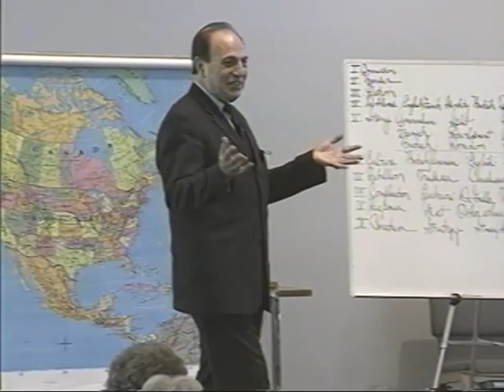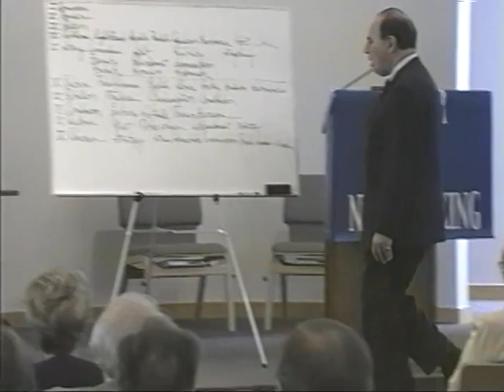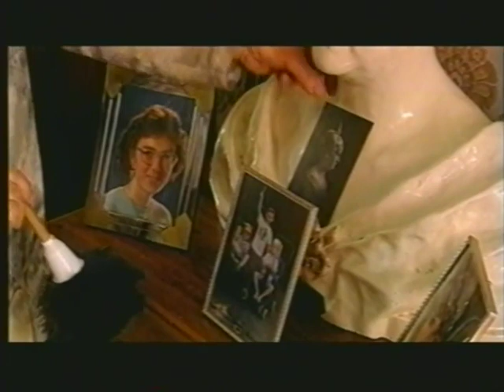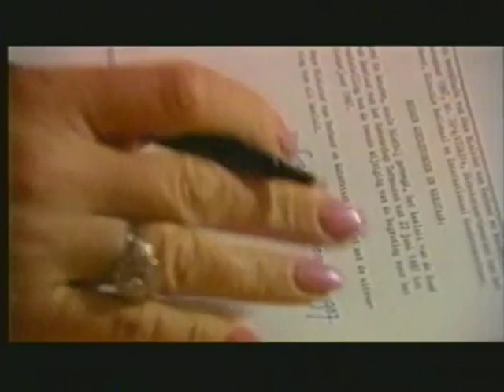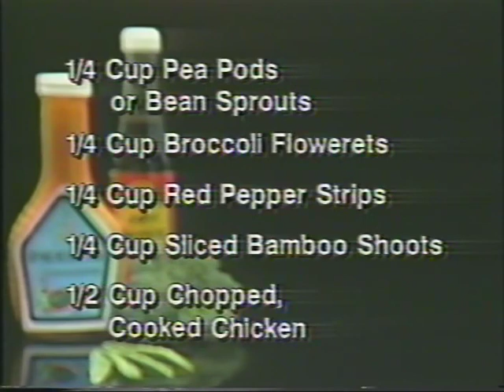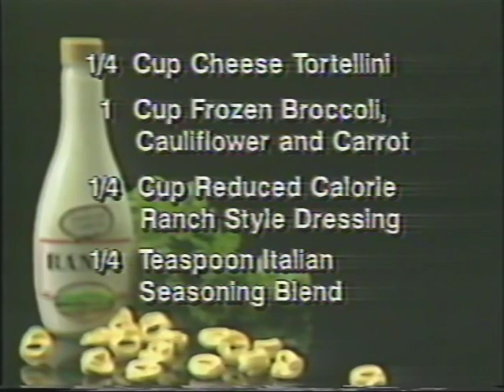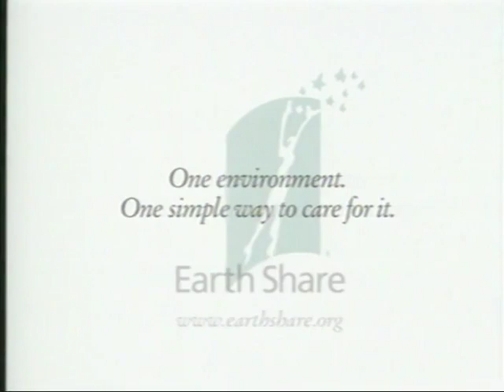Trouble in Canada: The Fall of the Liberals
The Liberals in Canada seemed invulnerable. They dominated Parliament. They had increased their power in the provinces. They had successfully pushed aside the Quebec separatists and re-affirmed a united Canada. They controlled the courts. They had great hopes for their new prime minister Paul Martin. They had successfully defied the foreign policy of President Bush. But then everything collapsed. Scandal has undermined public confidence. The new Conservatives are moving in for the kill.